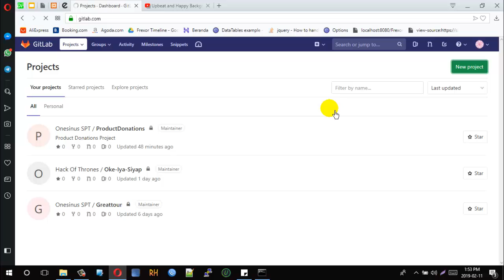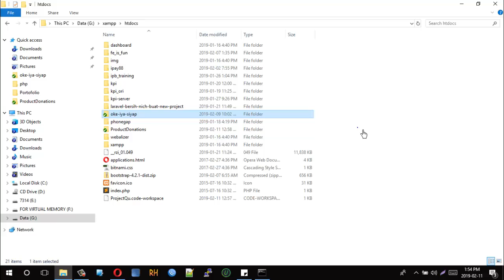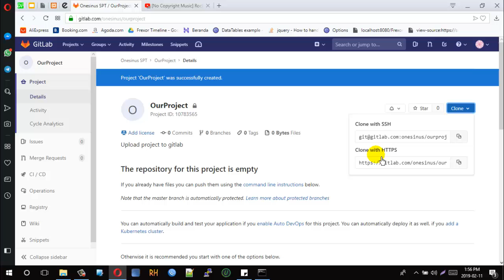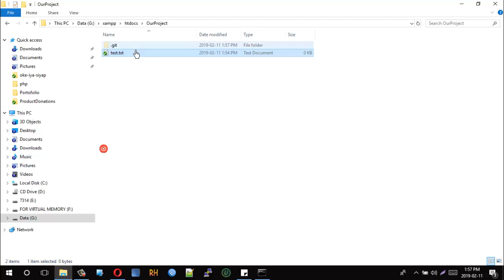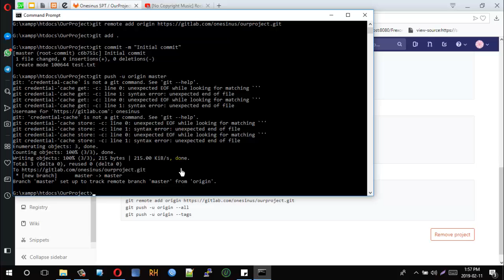Upload Folder / Project To Gitlab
Upload project to gitlab
Hope this video useful for you :)
I'm sorry for my 'learn' in english